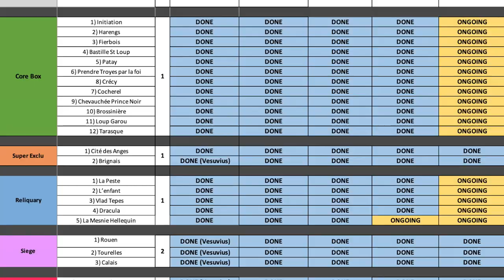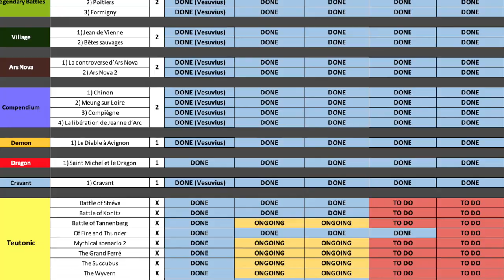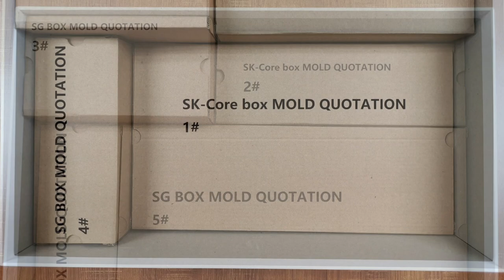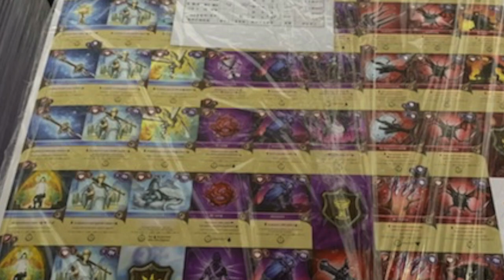MG Newscast, Episode 26 - Sept. 16, 2020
Timestamps:
0:00 - Video Begins
0:10 - Intro
0:27 - Time of Legends: Joan of Arc
1:46 - Solomon Kane
3:00 - Super Fantasy Brawl
4:04 - Enchanters: East Quest
4:52 - SteamWatchers
5:24 - HEL: The Last Saga
7:14 - Outro

Links:
Joan of Arc 1.5 Pledge Manager on Gamefound: